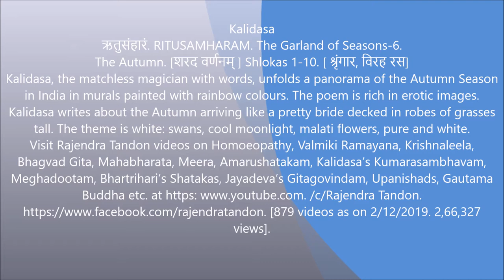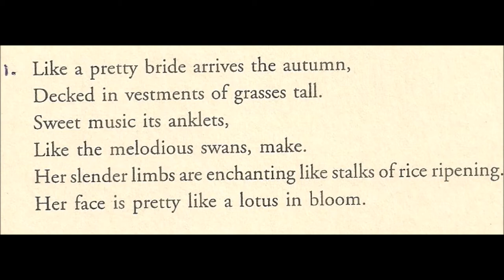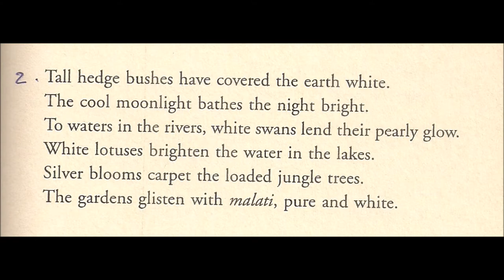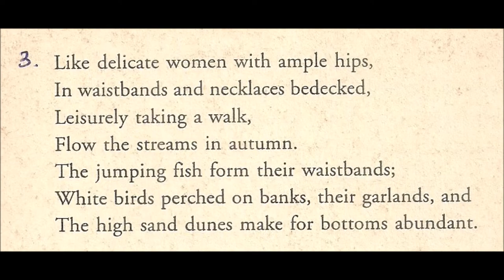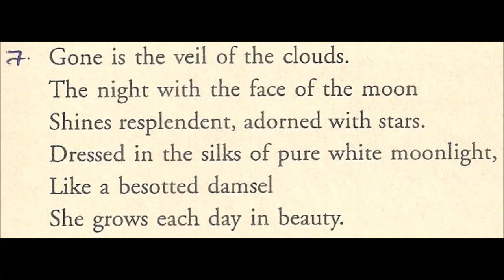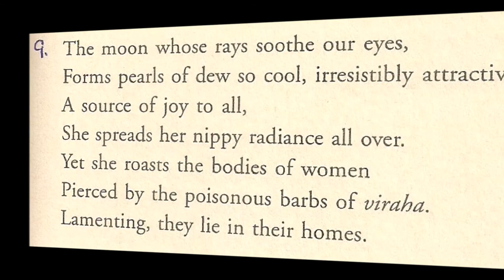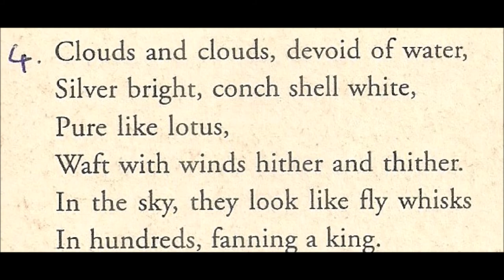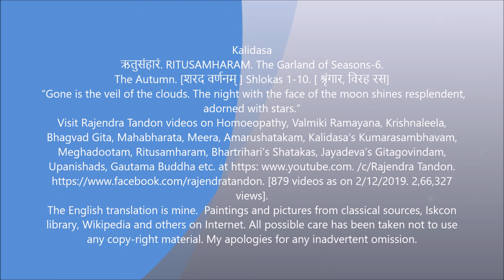Kalidasa Ritusamharam 6 The Autumn Shlokas 1 10 Rajendra Tandon videos My Movie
Like a pretty bride
Arrives the Autumn,
Decked in vestments of grasses tall.
Sweet music its anklets,
Like the melodious swans , make.